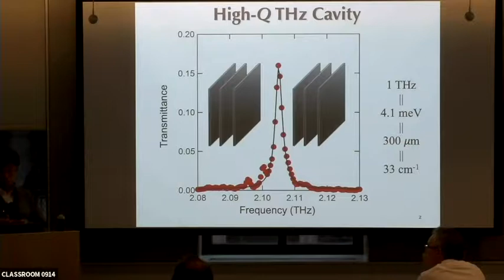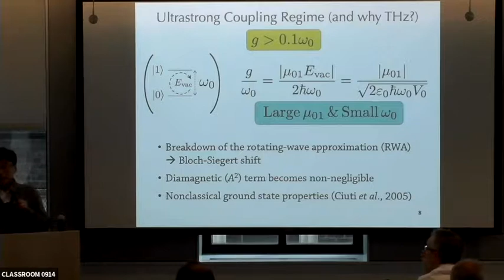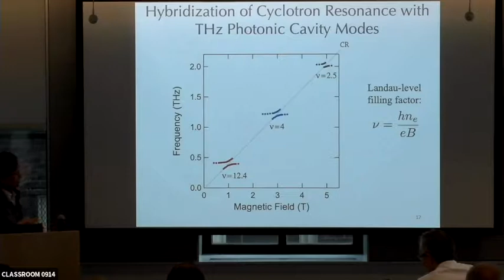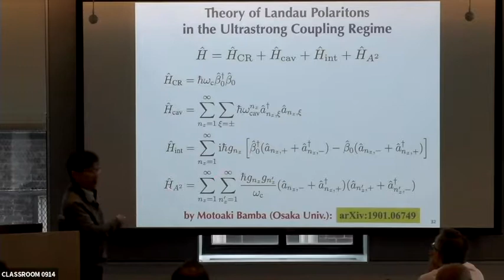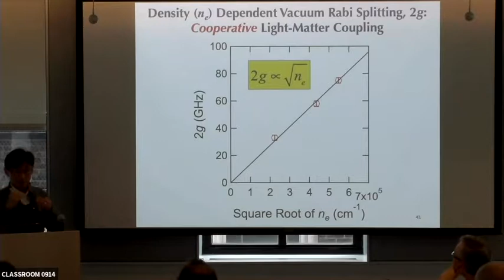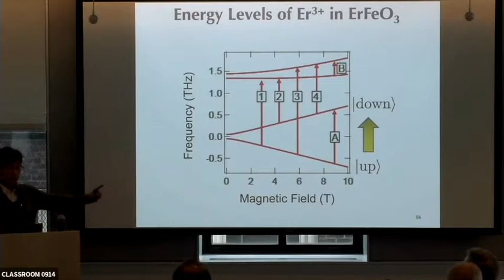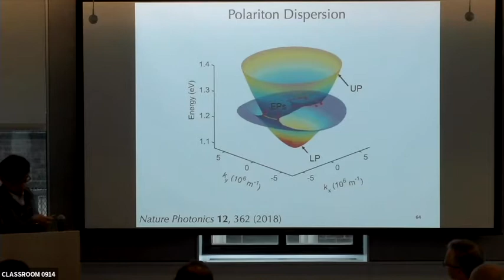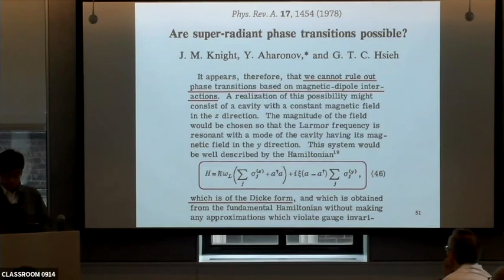Materials in Quantum Cavities and Excitonic Insulators Workshop - Jun Kono (July 8, 2019)